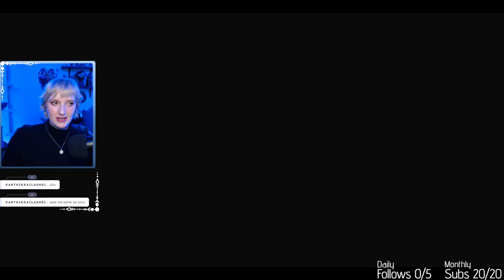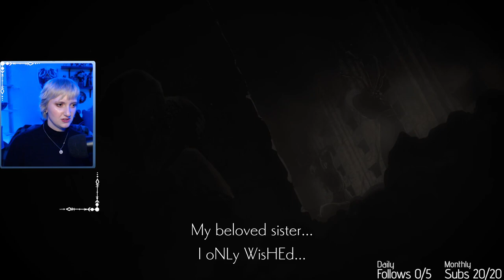Ender Lilies | Day 2 | First Playthrough | Full VOD